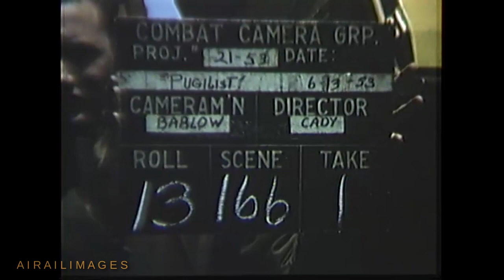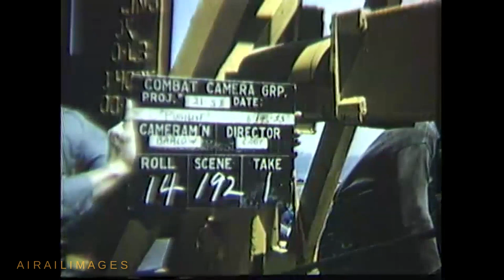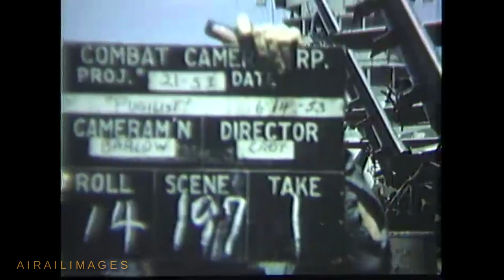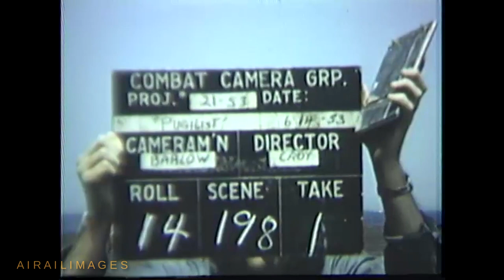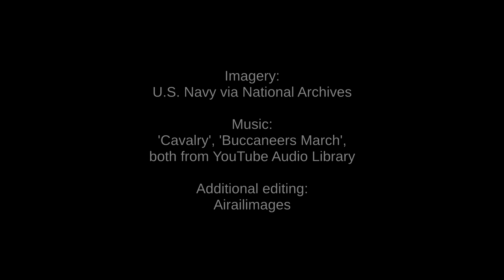Pugilist: USS Boxer Near End of Korean War - F9F F2H AD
Slates with this raw Navy footage call the film project Pugilist -- maybe a reference to another word for fighter or boxer, since this was filmed aboard the USS Boxer (CV-21) in the waning days of the Korean War in June 1953.
 Scenes include a sailor working to cut sheet aluminum and sizing up a damaged aircraft part for repair in the Boxer's well-equipped metal shop. Then a pilot mounts his F9F Panther, assisted by the plane captain. Various scenes will capture blue F9Fs and F2H Banshees, and rare natural metal silver F9Fs aboard Boxer.

Here's more vintage Korean War carrier action from the Airailimages Channel - the Kitchen Sink bomb caper